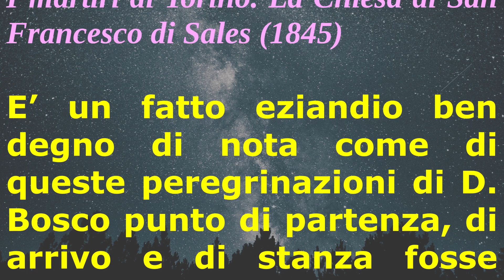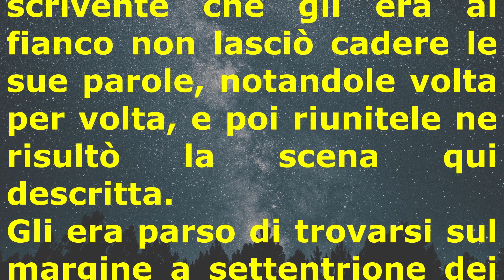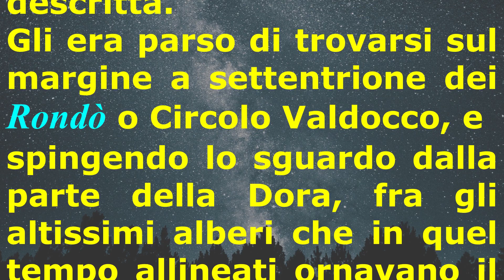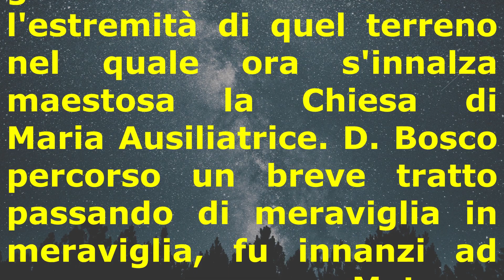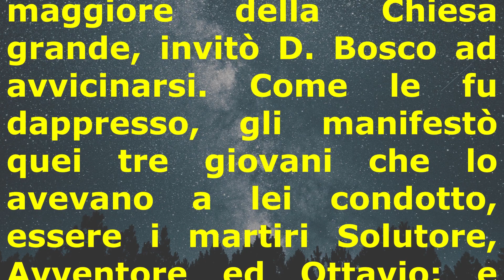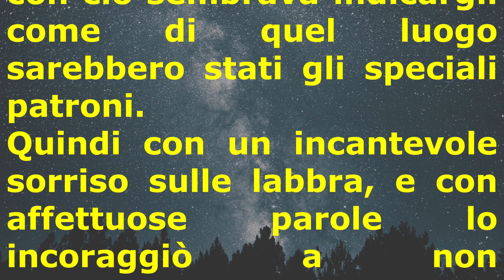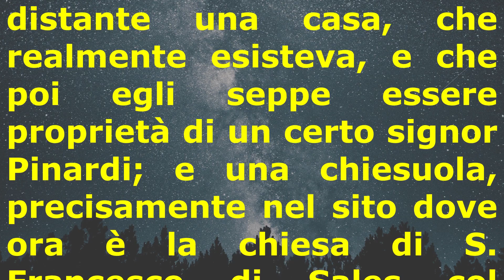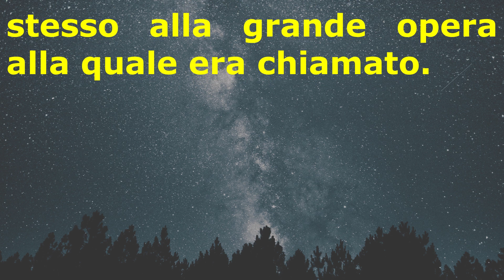I Sogni Profetici di San Giovanni Bosco:I martiri di Torino.La Chiesa di San Francesco di Sales 1845